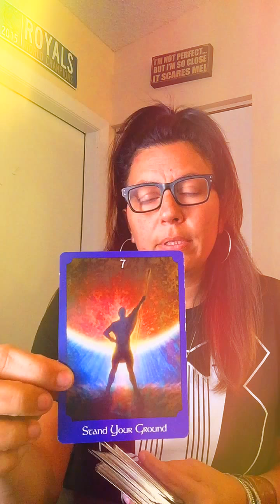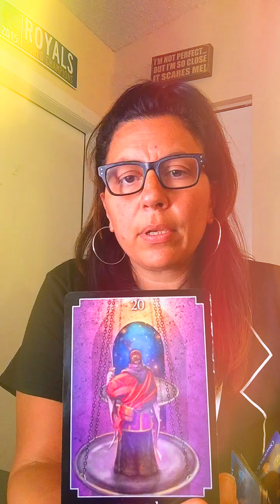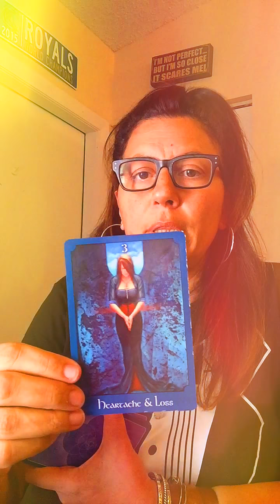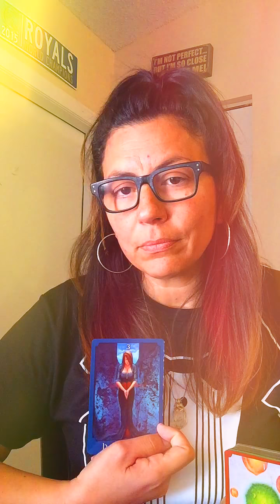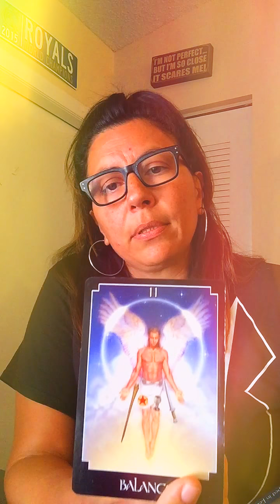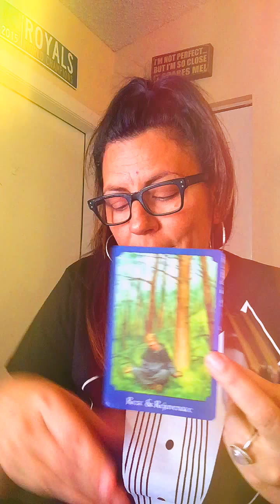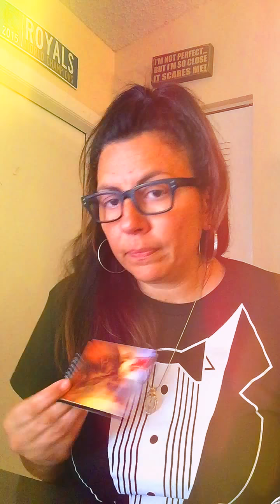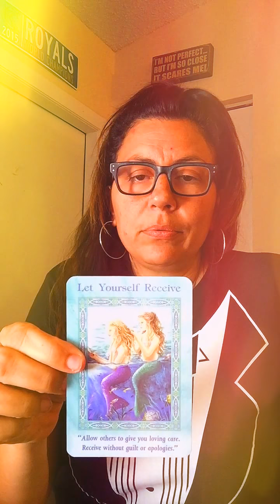DM & DF Energy for May 01,2018